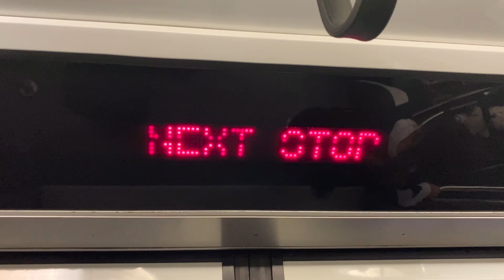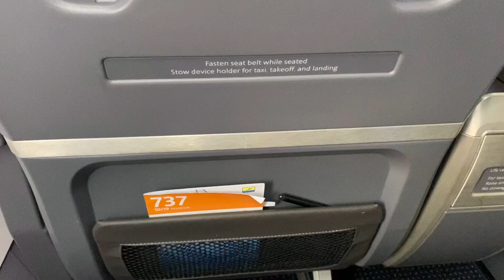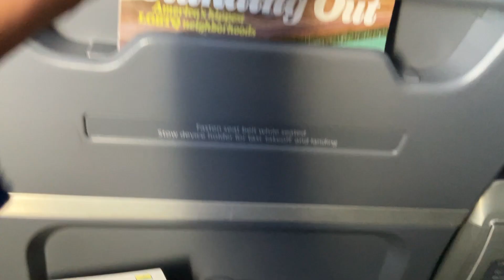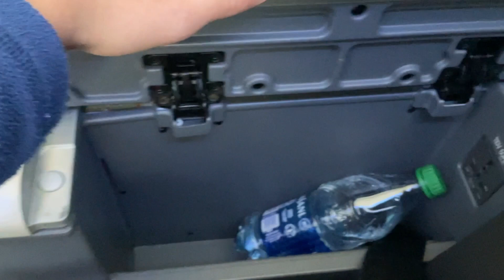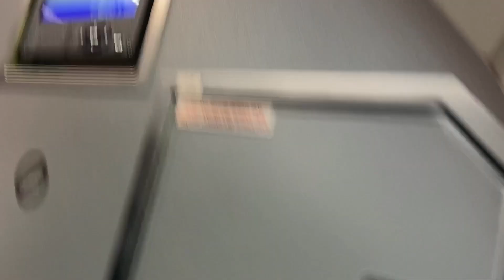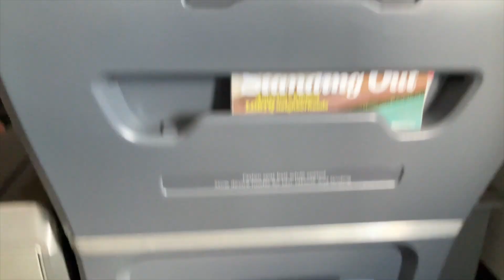DEN to RDU: Welcome to North Carolina!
Closed Captioning [CC] has not been completed and is only available on part of the program.
Audio Descriptions [AD] are currently not available on this program.

On the 23rd of June, I took a flight for the first time in over a year, to see my family in North Carolina.
Flying First Class on American Airlines flights 573 and 2704